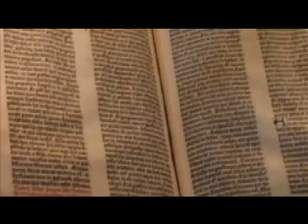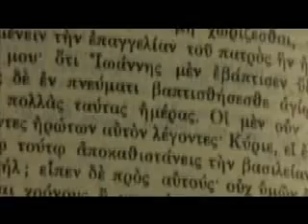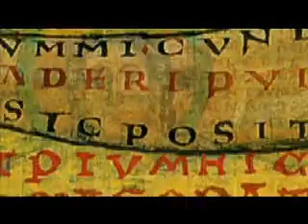Nuova Versione della Bibbia dai Testi Antichi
A quarant'anni della pubblicazione del primo volume della Novissima versione della Bibbia dai testi originali (1967) le Edizioni San Paolo offrono l'intera Bibbia in una nuova serie di circa 60 volumi. Una versione rinnovata, che si distingue dalle collane di commenti biblici già disponibili.
Ogni volume accosta la traduzione italiana al testo antico (ebraico, aramaico o greco). La traduzione assicura non solo la fedeltà all'originale, ma anche un'attenzione particolare alla bellezza letteraria.
Introduzioni ai singoli libri, approfondimenti liturgici, note filologiche, testuali e lessicografiche, confronti con la versione CEI del 2008, un solido commento esegetico-teologico: ogni volume è una biblioteca di sapere biblico che onora la perenne vitalità del Testo sacro.